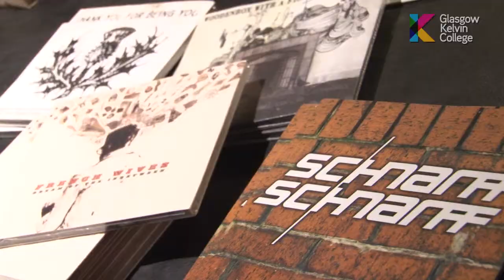Electric Honey Showcase 2014 @ Oran Mor - Glasgow Kelvin College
Electric Honey Showcase 2014 at Oran Mor - Glasgow Kelvin College. Featuring bands from Scotland's best run student record label "Electric Honey" including; Alex Hynes, Schnarff Schnarff, Harry & the Hendersons and Young Aviators featuring Justin Currie.